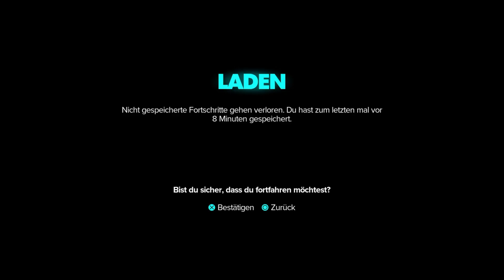Hexenfinger | Star Wars Outlaws | #41